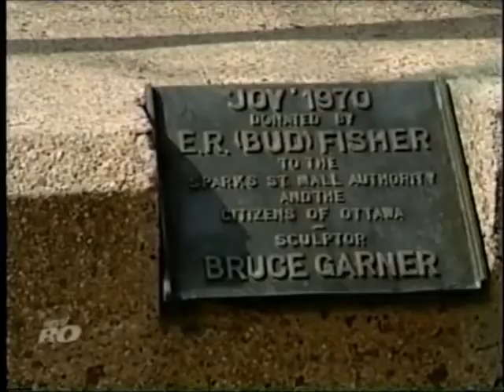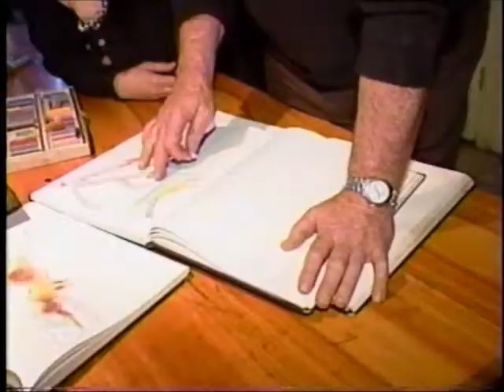Sculptor Bruce Garner on "Inside Ottawa"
Canadian sculptor Bruce Garner on life, art, and staying away from committees ... a behind-the-scenes look by The New RO's James Hendricks from 2005